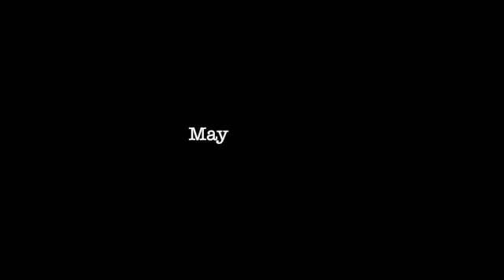Take 2, Scene 2: Teen-ish Theater Workshop Fall 2020 (Miller's Cast)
May 5: Take 2

Scene 2
Teen-ish Theater Workshop Fall 2020 (Miller's Cast)